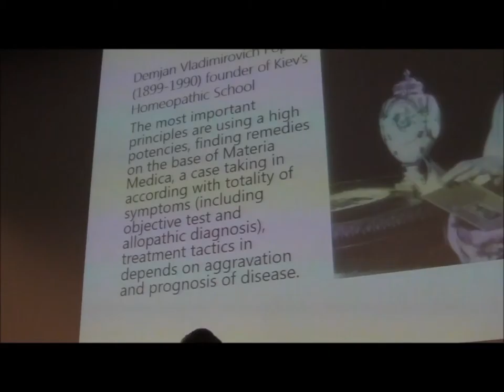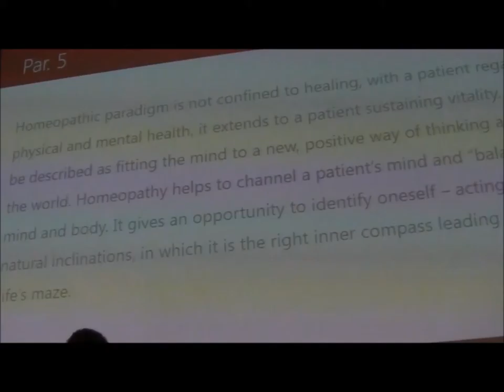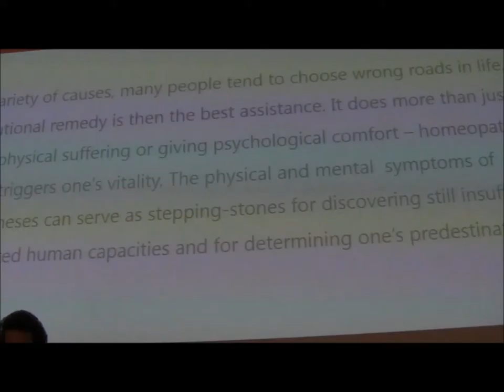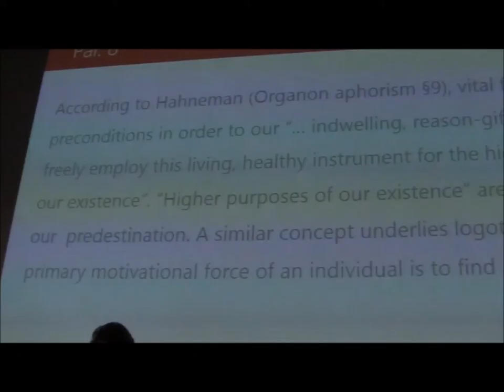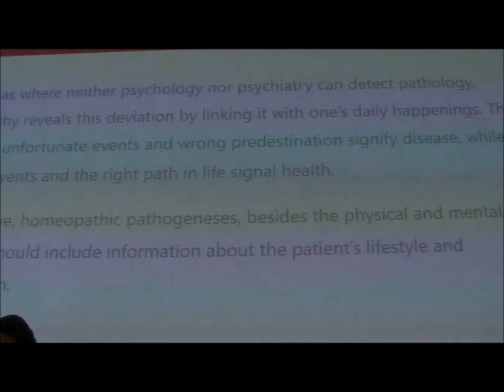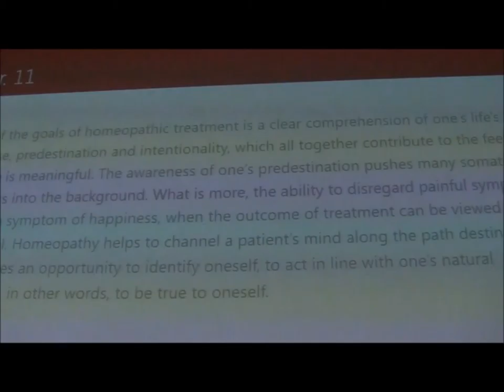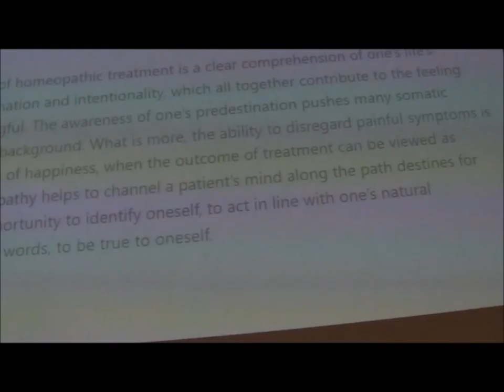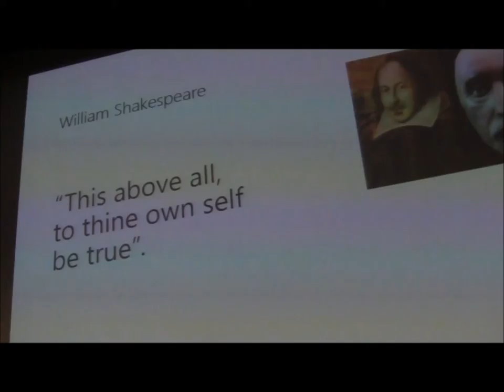A.Popov Report at the 69 Congress LMHI Paris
A.Popovs Report 'Expansion of  homeopathic paradigm' at the 69 Congress LMHI Paris(France)